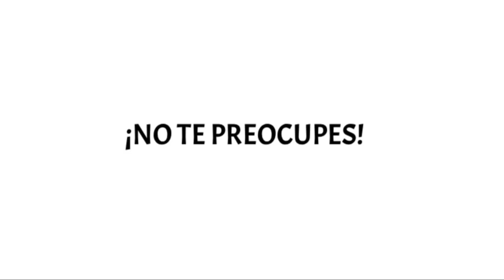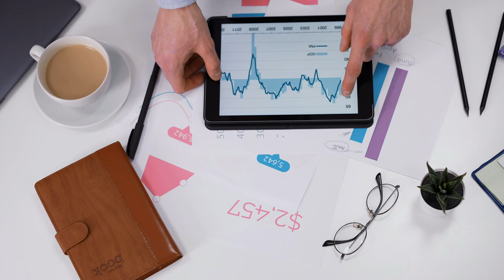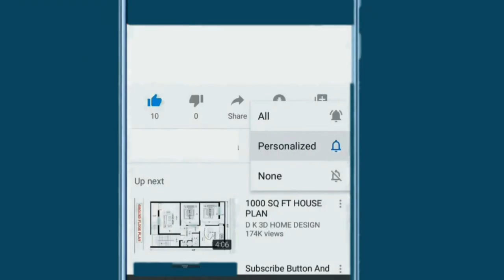9 CLAVES PARA INCREMENTAR LOS INGRESOS💸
Puede que tengas un negocio y no sepas que hacer para incrementar tus ingresos, que están estancados o decrecen.

No es tu culpa el no saber que hacer. A veces no se sabe porque nadie te ha explicado las claves para hacer aumentar tus ingresos.

Pero hoy desde Asepyme, una asesoría que lleva desde 1986 ayudando a emprendedores te vamos a explicar 9 claves que te van a ayudar a incrementar tus ingresos mes a mes.

Así que no debes de preocuparte, pues a partir de hoy habrá un antes y un después en tu negocio, ya que además de las 9 claves que te ayudarán a aumentar tus ingresos conocerás 3 estrategias claves para incrementarlos.

Si quieres recibir nuestro boletín de noticias semanal con novedades legislativas e información de subvenciones y ayudas, déjanos tus datos